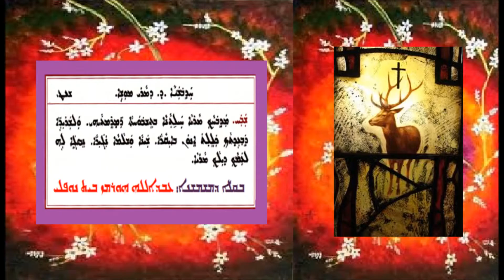Shoha D Mawitwa D Hathubshaba Dalath D Moshai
شوحا دموتوا الاحد الرابع من موسى بصوت الشماس عبدالله النوفلي
ܫܘܒܚܐ ܕܡܘܬܒܐ ܕܚܕܒܫܒܐ ܕ ܕܡܪܝ ܡܘܫܐ